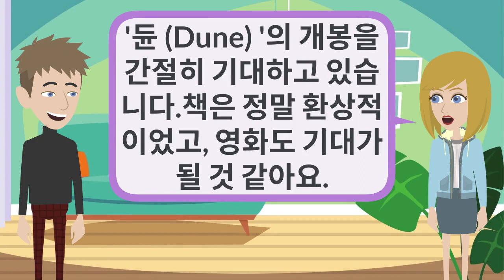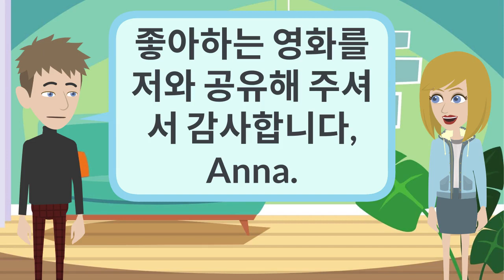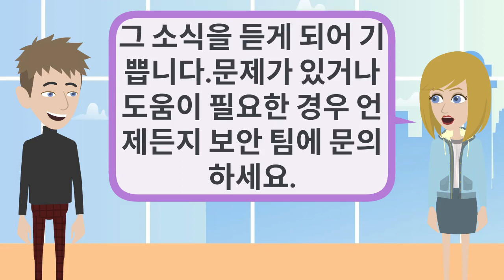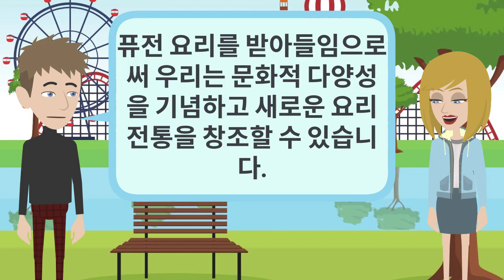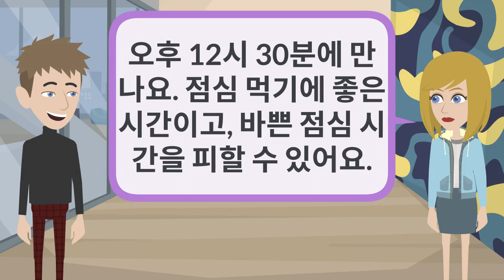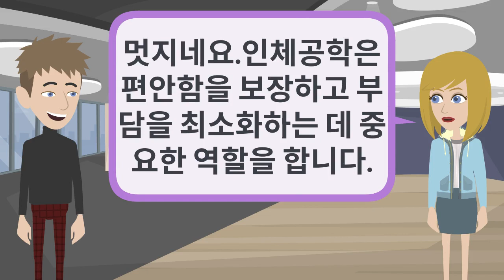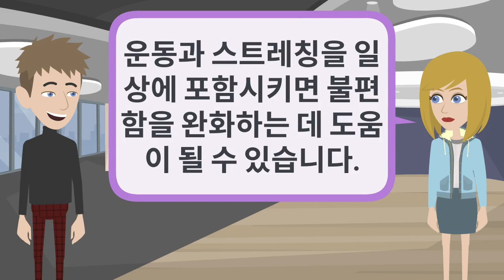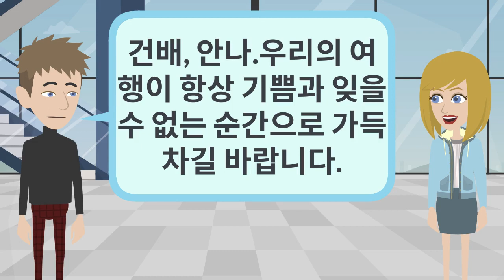Korean Practice Episode 77 | 한국어 연습 | 한국어 구두 | 한국어 듣기 Korean 한국어 | Learn Korean Conversation